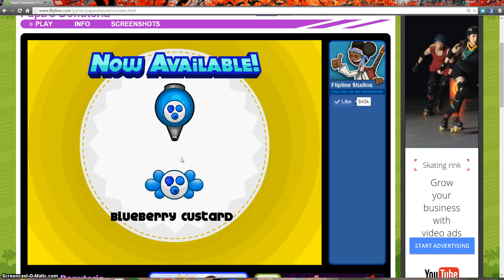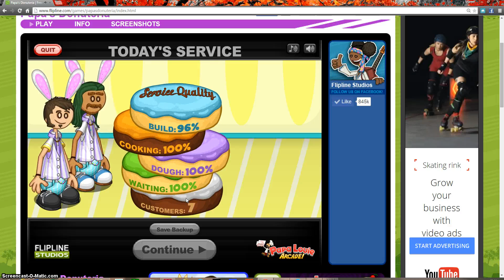Papa's Donuteria Episode 72: Blueberry and Pineapples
Welcome to Papa's Donuteria. This is a fun-filled game with a donut place in a theme park. The ride Sky Ninja breaks down and is going to take a year to open up again. So to get Tony's anger out, he works at the Papa's Donuteria. Delicious Donuts with jelly, icing, toppings and Holiday Themes like Halloween, Valentine's Day, The Carnival, etc.. Everything you want.